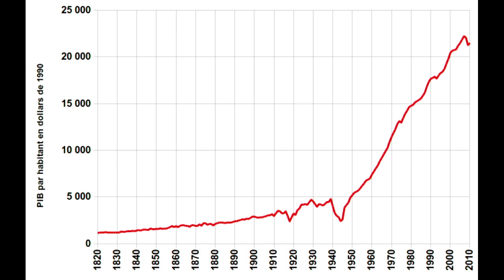pasmieuxavant | Benjamin ROSOOR | TEDxLimoges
This talk was given at a local TEDx event, produced independently of the TED Conferences. Le monde change et les résistances au changement sont nombreuses. Et la tentation du retour en arrière omniprésente. Aussi, acceptons ce nouveau monde et affirmons : c'est mieux maintenant !

Ancien journaliste et entrepreneur numérique, il est l'auteur de l'ouvrage "La chance française", une invitation au débat et à la diffusion d'autre autre pensée sur l'évolution de la France et du monde.